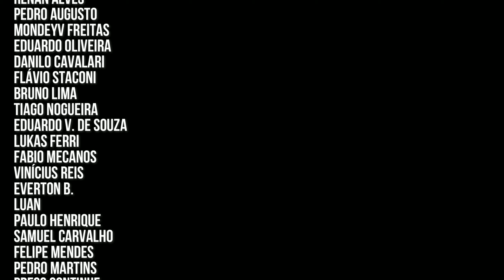Necrópole purificada! Glutão Kalamon morto no Infernax - 03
Infernax trata das aventuras de um poderoso cavaleiro que regressa a uma pátria atormentada por uma magia das trevas. Desvende os mistérios em torno da maldição e enfrente as consequências de tuas ações.

Capitulos:
00:00 Infernax Necropole
02:06 Primeira Chave
06:00 Segunda Chave
09:59 Habilidade - Golpe de Precisão
13:37 Boss
19:04 Boss e Habildade Golpe Guiado
25:55 Cidade Arkos